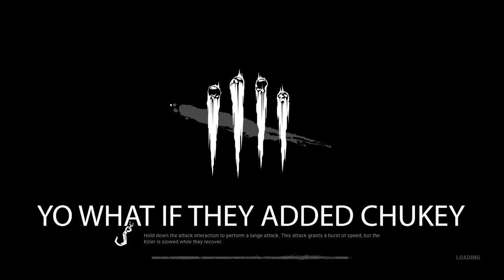The Best Perk Build For Micheal Myers In Dead By Daylight: Playing With Toxic Friends #3